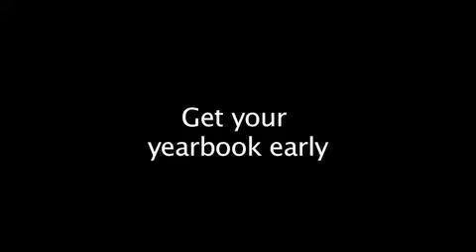The Devastator - Tag 2013 (Advert #3)